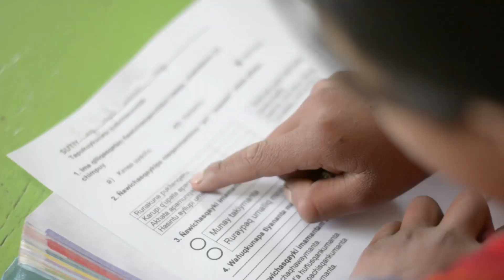Minedu | Día de las lenguas originarias